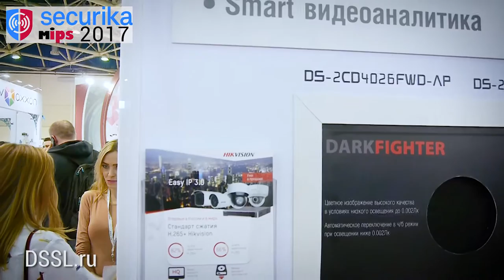Стенд HIKVISION на MIPS 2017 SECURIKA 2017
О новинках Hikvision, представленных на выставке, рассказывает Иван Ярославов